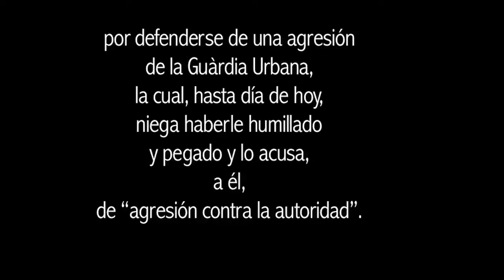Manifestación del Sindicato Popular de Vendedores Ambulantes (Contrainfos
Fem visibles on ens volen invisibles" és el lema de la manifestació que el Sindicat Popular va fer el dia 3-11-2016 per la repressió que sofreix i en suport a Sidil Moctar Dieng pres des del 19 de maig.
"Hagamos visibles donde nos quieren invisbles" es el lema de la manifestación que el Sindicato Popular hizo el dia 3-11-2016 por la represión que sufre y en apoyo a Sidil Moctar Dieng preso desde el 19 de mayo.